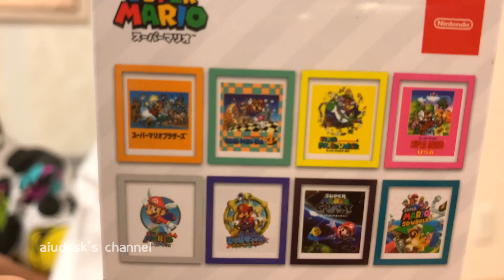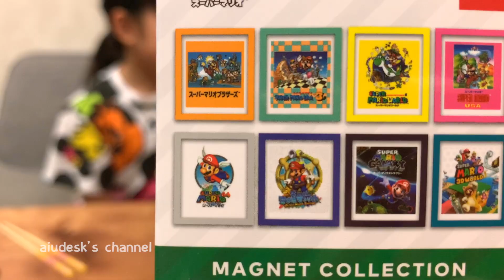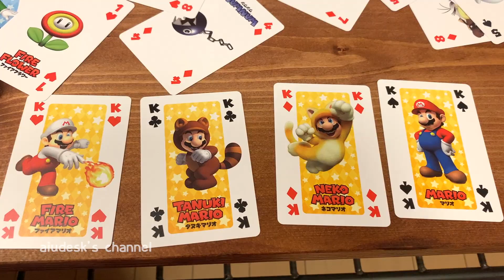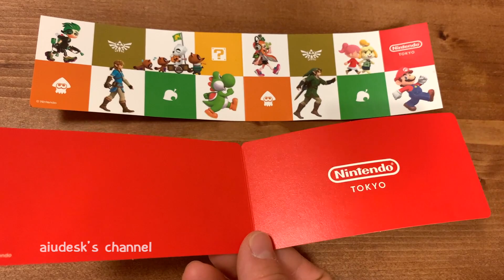Nintendo TOKYOグッズ開封！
グッズ開封の儀🎁✨
どれも可愛くて、ショップ限定のグッズなどが買えてうれしかったです🥰

LINEタイムライン:アイウタイムズ

おもちゃで遊ぶ動画をアップして楽しんでいます。アンパンマン、メルちゃん、ぽぽちゃん、リカちゃん、機関車トーマスなどのキャラクターのおもちゃが多いです。是非ほかの動画も見てください。